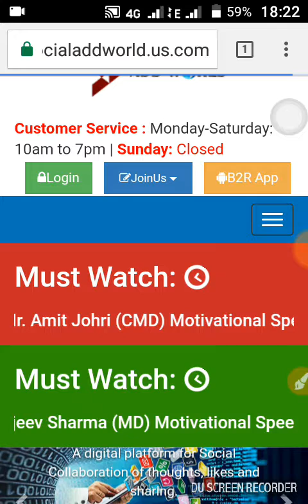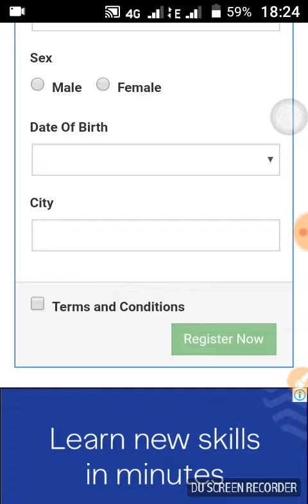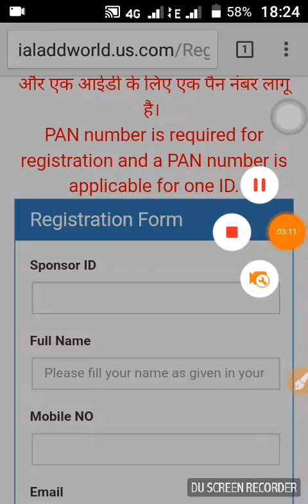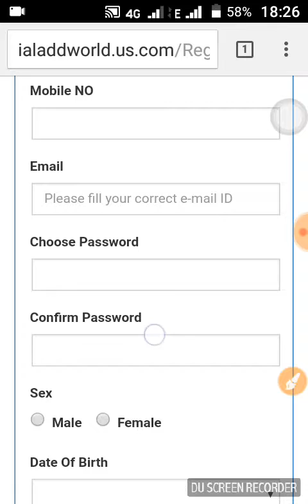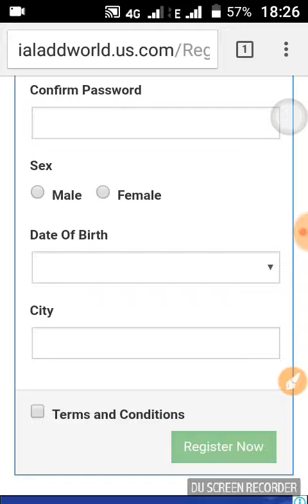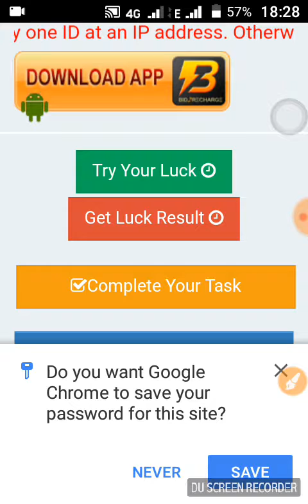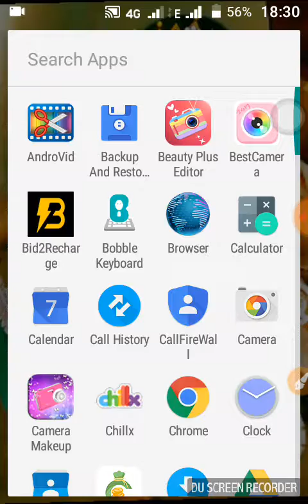Santali video hajar hajar taka income video